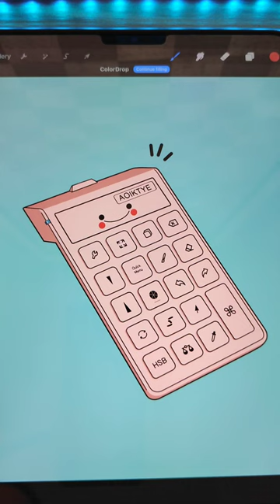AOIKTYE keyboard unboxing✨